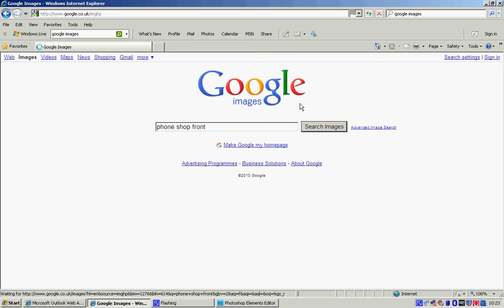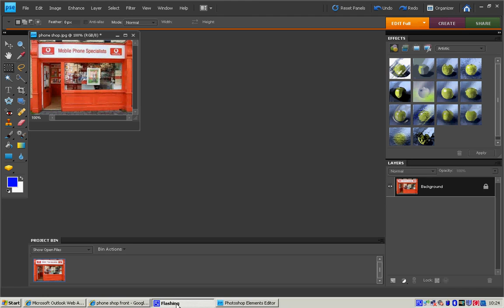open picture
Description